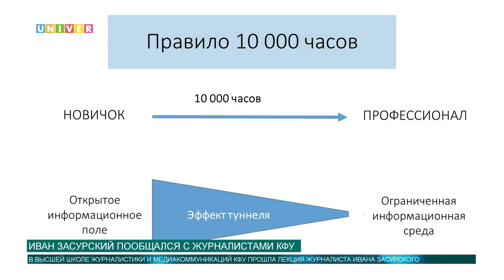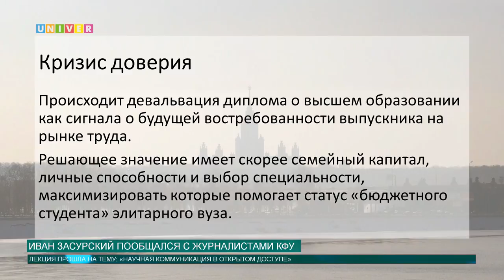Иван Засурский пообщался с журналистами КФУ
Гостем Казанского федерального университета стал российский журналист, продюсер Иван Засурский. Послушать опытного журналиста, а также задать все интересующие вопросы, смогли студенты Высшей школы журналистики и медиакоммуникаций Казанского университета